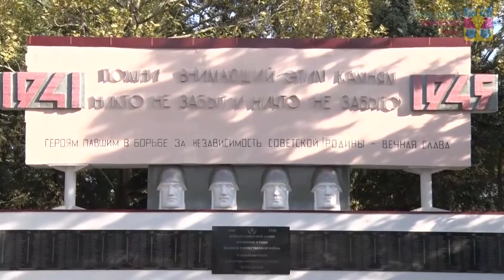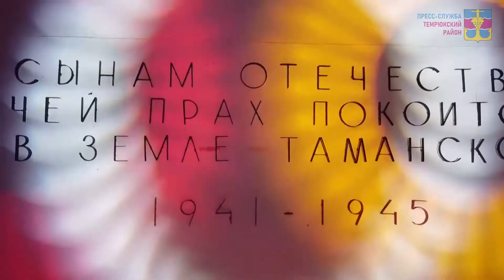С Днем Победы!